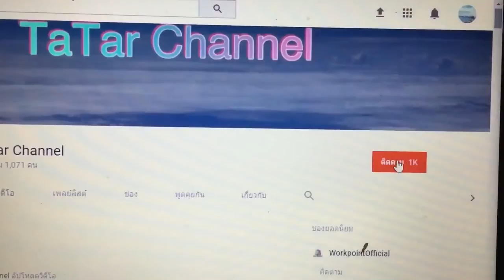คนบ้าทุเรียน : ตาต้าร์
ใครชอบทานทุเรียนไม่ควรพลาด